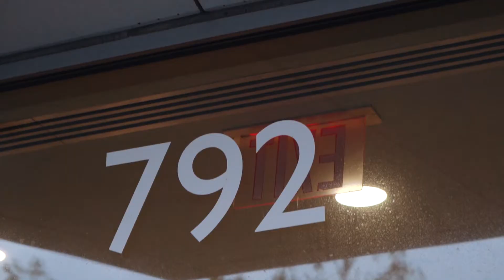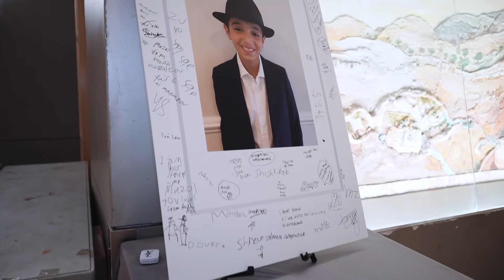Highlights: Leibel Enayatian Bar Mitzvah celebration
Highlights video: Bar Mitzvah celebration of Leibel Enayatian, October 3rd, 2021. Brooklyn, NY.